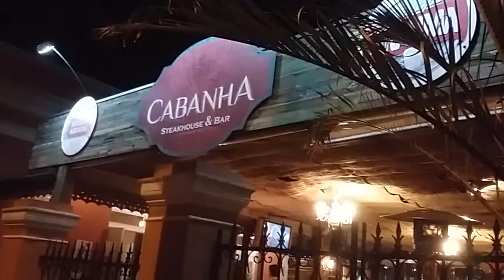Sombras no Escuro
Elder Monteiro Interpretando "Sombras no Escuro" da Banda Barão Vermelho no Cabanha Steakhouse & Bar em São Carlos-SP em 05/08/2017